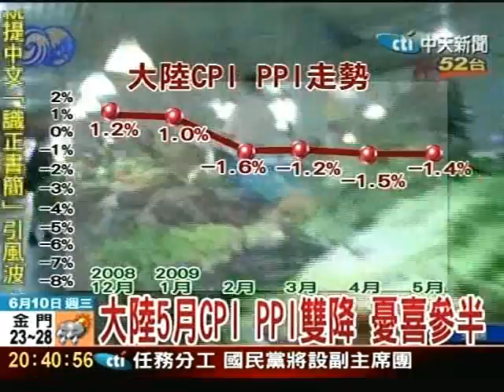大陸五月CPI PPI雙降 憂喜參半